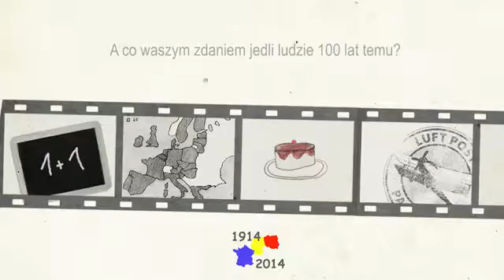L'Europe - 1914 - 2014: Qu'est ce qu'on mangeait il y a cent ans?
L'Europe, de 1914 à 2014: qu'est ce qu'on mangeait il y a 100 ans?
Un reportage des grands méchants loups.